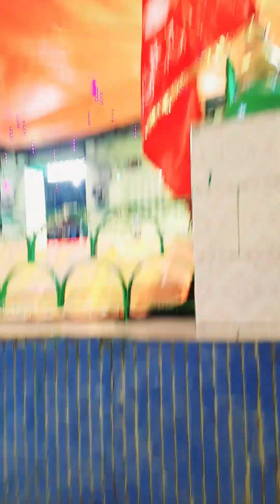7 Moharram Niyaaz Vlog